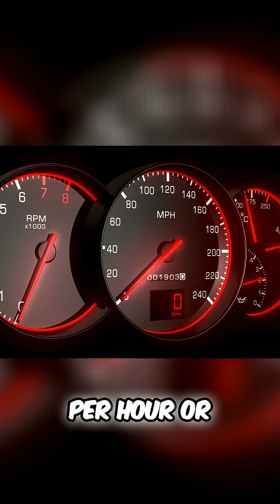Saturn's Fury: Unveiling the Planet's Violent Storms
Saturn's serene appearance hides an atmosphere of extreme violence. Winds near the equator reach 1,100 mph, driven by rapid rotation and internal heat. These winds form distinct bands and zones, with colossal storms erupting periodically.